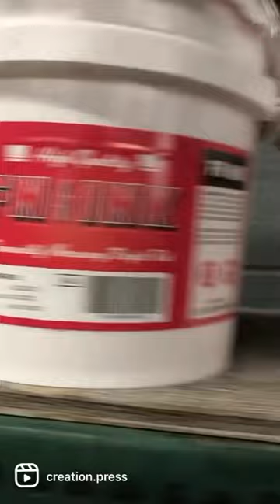Behind the Scenes: Pantone Mixing